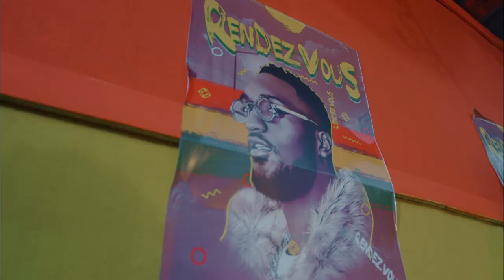Eugy - Rendezvous (Official Music Video)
Produced by: XL Beatz